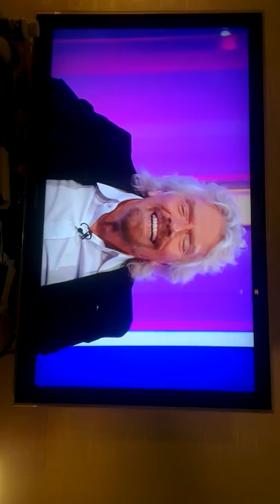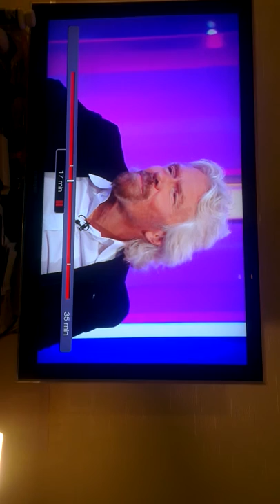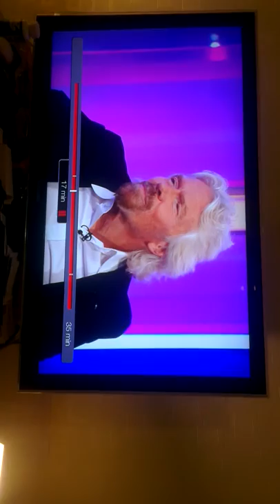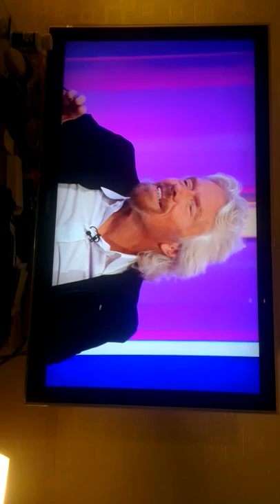Sir Richard Branson talking on BBC one show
This will change travel in the UK forever it's called The Hyper Loop Brain child of Elon Musk if you like this please click the awesome greetings cards and much more for men and women